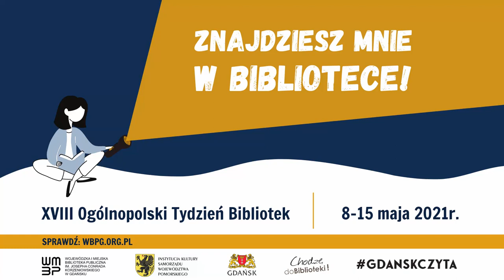Barbara Piórkowska mówi dlaczego warto chodzić do Biblioteki Gdańsk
Co znajdziesz w bibliotece? Opowiada Barbara Piórkowska, autorka książek z kategorii literatury pięknej.
Znane pisarki zaprosiliśmy do świętowania z nami Tygodnia Bibliotek 2021 i odpowiedzi na pytanie, nawiązujące do tegorocznego hasła akcji: "Znajdziesz mnie w bibliotece".